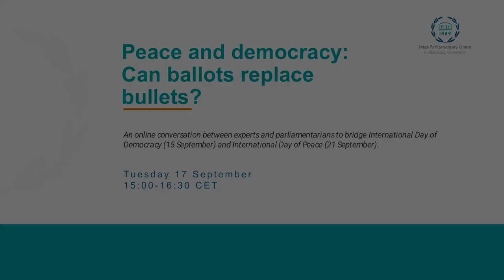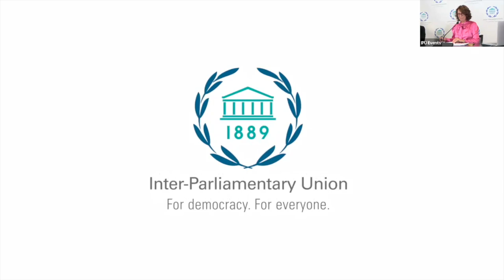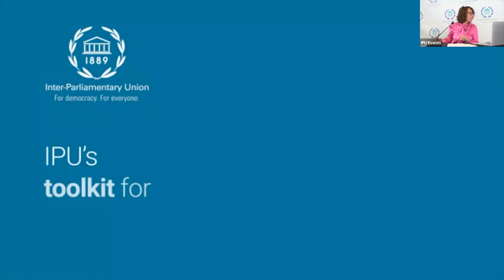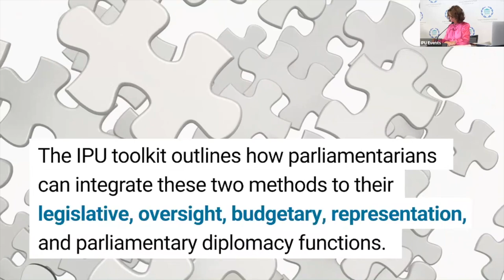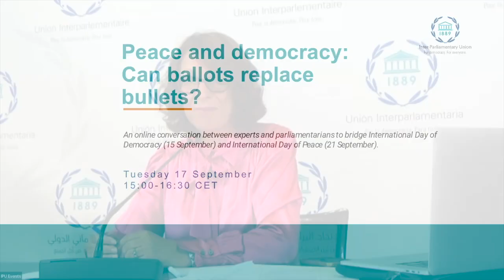Peace and Democracy : Can Ballots Replace Bullets?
An online conversation between experts and parliamentarians to bridge International Day of Democracy (15 September) and International Day of Peace (21 September).